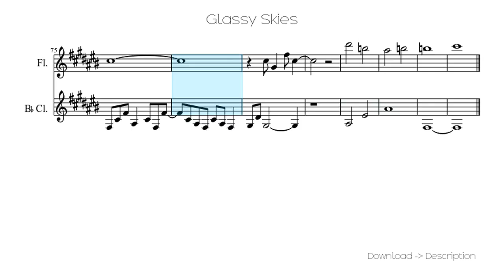🎶 Glassy Skies 🎸🎸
Sheet for song: 🎶 Glassy Skies 🎸🎸